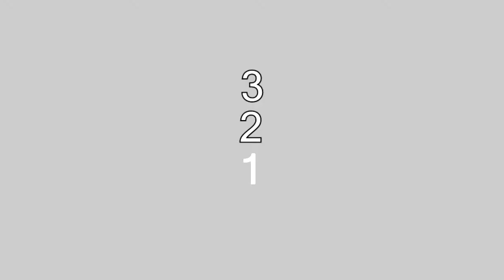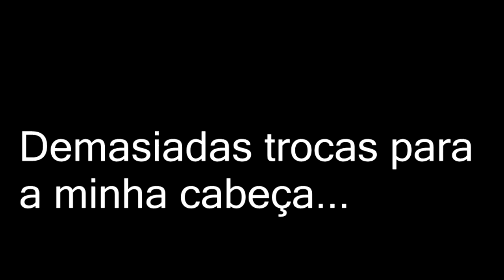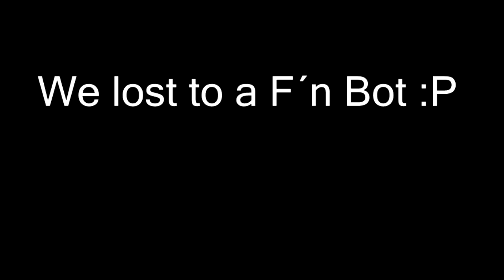UNO With Friends - Let The Rage Begin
Enfim... Uno traz sempre o melhor de todos ahahah